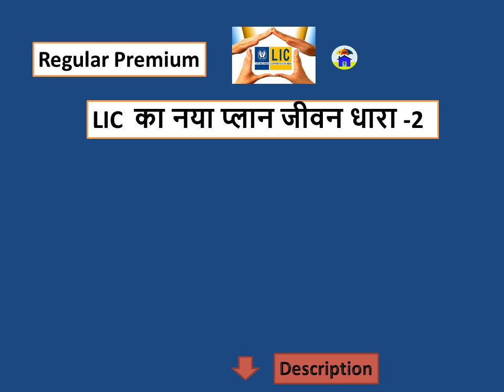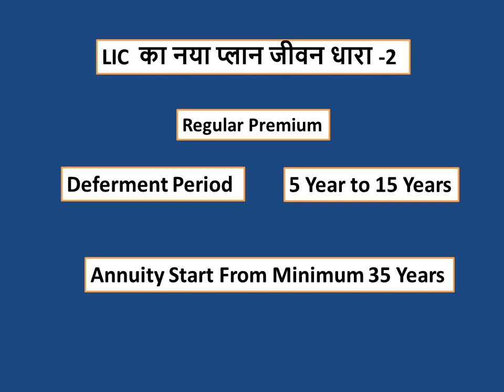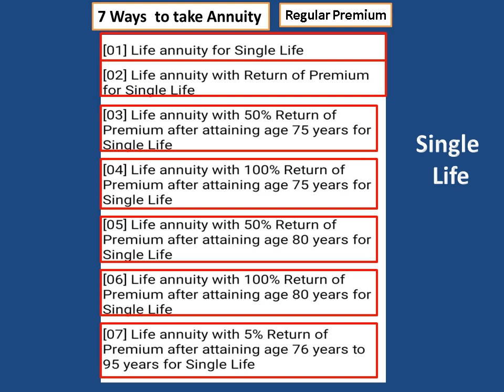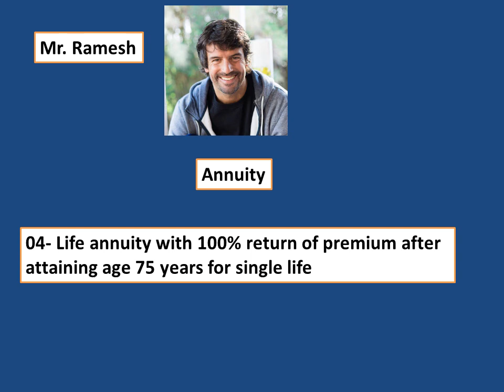Jeevan Dhara New LIC PLan 2024- Regular Premium |एलआईसी जीवन धारा पॉलिसी क्या है?|New Pention Plan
Apna Insurance Wala,Jeevan Dhara New LIC PLan,New plan LIC For Retirement,New Pention Plan LIC 2024,
एलआईसी जीवन धारा क्या है?,
एलआईसी जीवन धारा पॉलिसी क्या है?,
लिक जीवन धारा 2 क्या है?,
एलआईसी की सबसे अच्छी पॉलिसी कौन सी है?,LIC launches non-participating product Jeevan Dhara-II,What are benefits of Jeevan Dhara II?,एलआईसी ने जीवन धारा II आस्थगित वार्षिकी योजना पेश की,Jeevan Dhara 2 LIC New Plan,New Pention Plan,

बच्चों के लिए हिंदी में सबसे अच्छी एलआईसी योजना कौन सी है?, एलआईसी बाल भविष्य योजना पॉलिसी क्या है?, बच्चों के लिए कौन सी योजना अच्छी है?, एलआईसी बाल कैरियर योजना के क्या लाभ हैं?, एलआईसी चिल्ड्रन मनी बैक प्लान 2024, उदाहरण के साथ एलआईसी बाल कैरियर योजना, कौन सा एलआईसी चाइल्ड प्लान सबसे अच्छा है?, एलआईसी बाल जन्मदिन योजना, बालिकाओं के लिए सर्वोत्तम एलआईसी योजना, एलआईसी बाल भविष्य योजना विवरण, एलआईसी में बालिकाओं के लिए सर्वोत्तम निवेश योजना, एलआईसी बाल सावधि जमा योजना, एलआईसी बाल योजना के लिए आवश्यक दस्तावेज, एलआईसी चाइल्ड प्लान 5 साल के लिए, बच्चों के लिए एलआईसी की एकमुश्त निवेश योजना, एलआईसी चाइल्ड प्लान गुजराती में, बालिका विवाह योजना के लिए एलआईसी पॉलिसी, एलआईसी जीवन तरूण, बाल भविष्य योजना के क्या लाभ हैं?, बच्चे के भविष्य के लिए कौन सी पॉलिसी सबसे अच्छी है?, LIC में बच्चों के लिए सबसे अच्छी योजना कौन सी है?